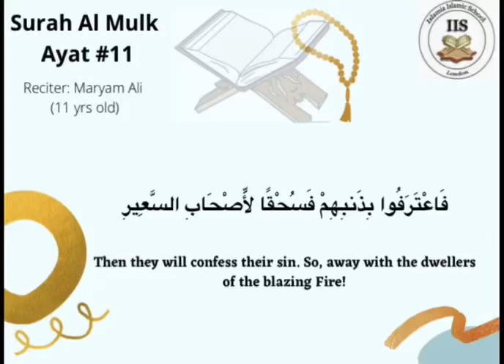Surah Mulk Ramadan Challenge | Day 11 | Ayat 11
*Ramadan Challenge Memorize Surah Mulk* 🌻
Day 11 | Ayat 11
⏳ You have 24 hours to memorize it InshaAllah.

👂 Listen the verse several times it will help you to memorize.

🖊️ The translation has been included in the video.

🕯️ Reflect on the Translation of the ayah so that you may understand the meaning of the Ayah.

Best Wishes 🌺
JazakumAllahu khairan